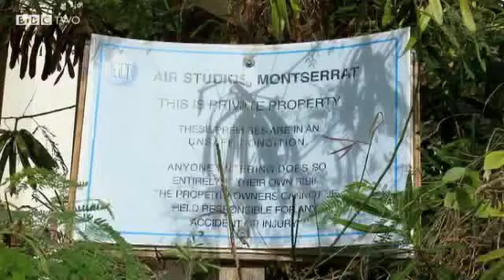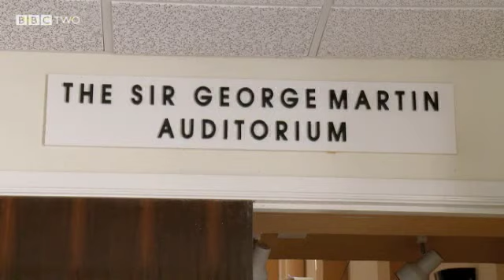George Martin talking about Montserrat and Air Studios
BBC Documentary about George Martin featuring clip of him talking about Air Studios and the Cultural Center he raised money to build.